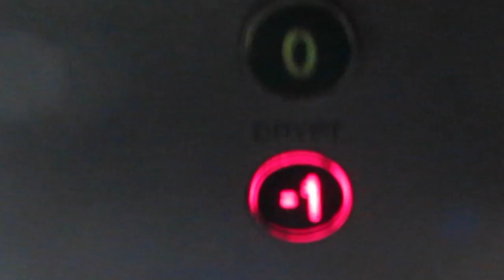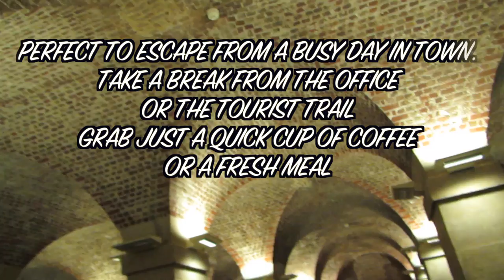A Visit to Cafe in the Crypt - Trafalgar Square - St Martin in the fields Church London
Hidden beneath London's Trafalgar Square is a fabulous meeting place for coffee, a cup of tea or a bite to eat. Many locals & tourists walk past St Martin-in-the-Fields Church every day but few realise that in the crypt below is a Café.

Les Routiers Café of the Year 2012, the Café in the Crypt is the ideal spot for affordable dining in central London.

Londoners and visitors from around the world return again and again to take in the striking atmosphere and enjoy the freshly prepared food.

This central London café is the perfect place to escape from a busy day out in the capital.  Whether taking a break from the office or the tourist trail, the Café’s location in the heart of Trafalgar Square makes it easy to find and  its new glass pavilion entrance is fully accessible.

Once inside the Crypt there is a warm welcome awaiting you with beautiful 18th century architecture brick-vaulted ceilings, historic tombstones beneath your feet and delicious home-cooked food to feast your eyes and stomach on.

The Café in the Crypt and adjoining Gallery are also available for private hire.

Regular Opening Hours

Monday and Tuesday: 8.00am – 8.00pm

Wednesday: 8.00am – 10.30pm  (On Jazz Nights the Café is open to jazz ticketholders only from 6.30pm)

Thursday-Saturday: 8.00am – 9.00pm

Equipment Used to produce this film:

- Canon IXUS 510HS